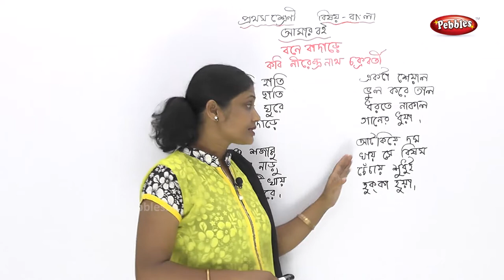1st Std Bengali | Bone Badare Poem | Bengali Video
1st Std Bengali | Bone Badare Poem |  Bengali Video